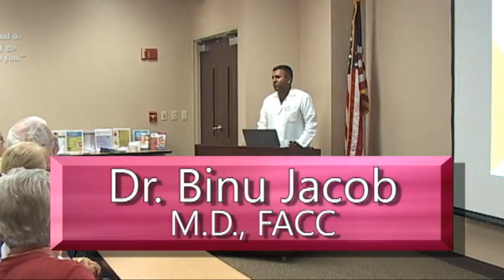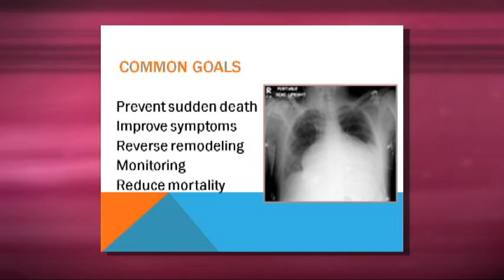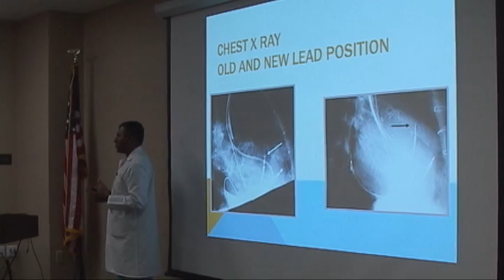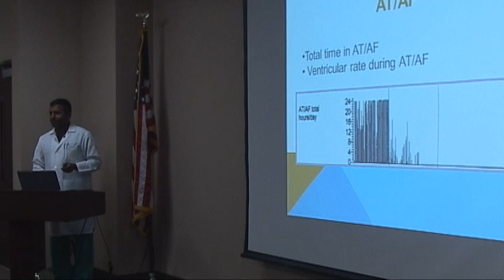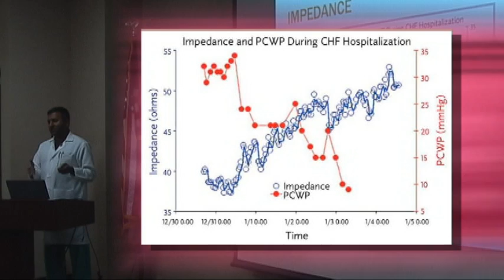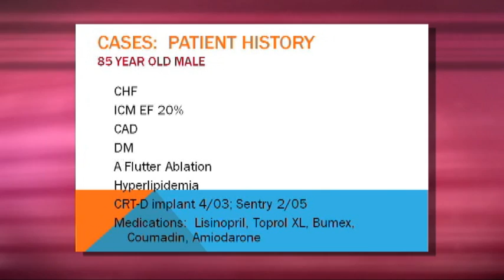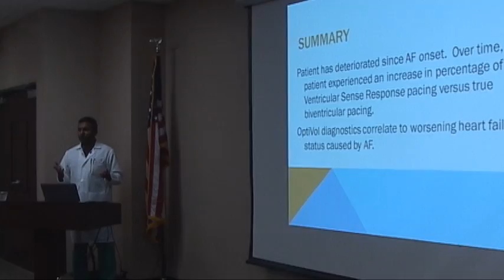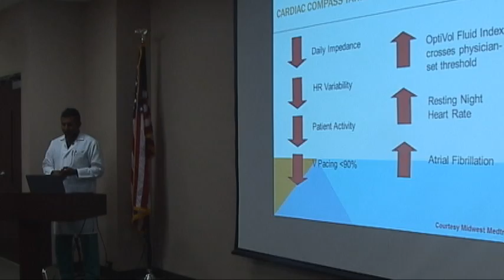Is Your Heart Pumping Effectively? by Dr. Binu Jacob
Heart failure is the leading cause of hospitalization in those age 65 and older. Heart failure means that your heart is weak and not doing an effective job of pumping the blood that your body needs.  Join us as Dr. Jacob explains the signs and symptoms of heart failure, as well as the various treatment options.